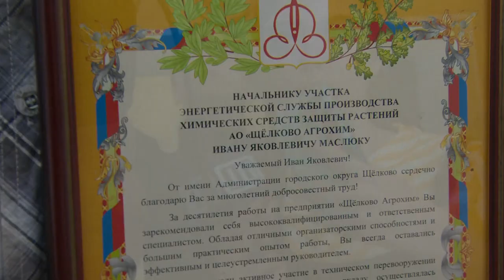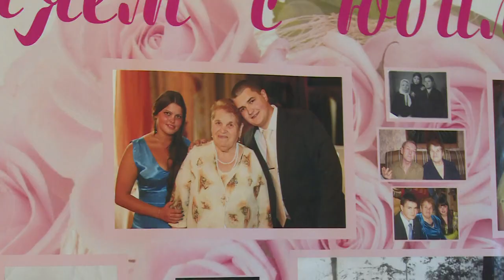Чествуем ветеранов труда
Поздравления приняли сотрудники компании «Щёлково Агрохим». Особое внимание уделили Ивану Маслюку, который в возрасте 83-х лет вышел на пенсию. Потом поздравления получила жительница микрорайона Бахчиванджи Вера Рыкова – ей исполнилось 80.